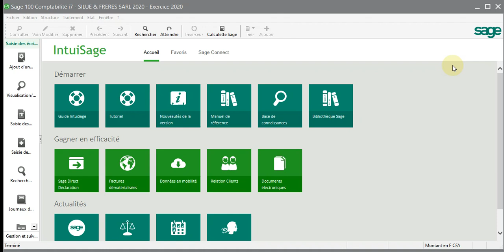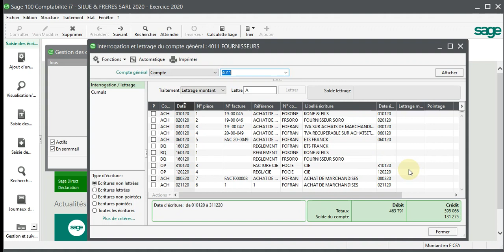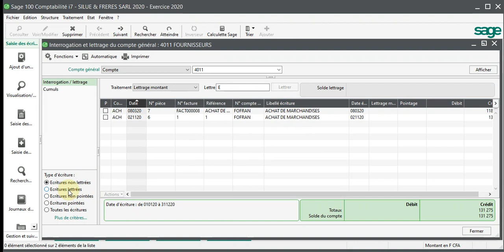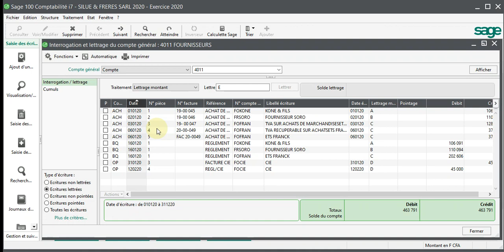#19 SAGE COMPTABILITE i7: LE LETTRAGE MANUEL DES COMPTES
COMMENT FAIRE LE LETTRAGE MANUEL DES COMPTES ?
Après avoir regardé cette vidéo à la hauteur de mieux un lettrage des comptes de façon manuelle sur le logiciel sage SAARI COMPTABILITE i7
   Tu aimes la comptabilité, tu veux avoir une notion plus approfondie de l’utilisation du logiciel SAGE 100 COMPTABILITE ?
 Dans cette chaîne c’est toi le Boss et c’est toi qui décide tout !
#19 SAGE COMPTABILITE i7: COMMENT FAIRE LE LETTRAGE MANUEL DES COMPTES ?
                    En effet le logiciel sage comptabilité est beaucoup impacté dans nos différentes entreprises, dans cette chaîne tu verras comment créer un fichier comptable, le paramétrage etc.